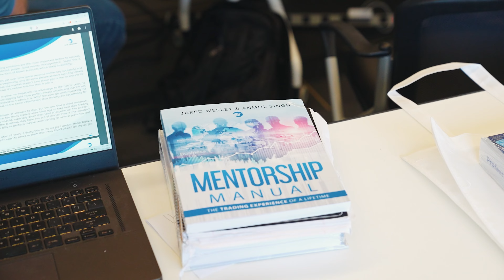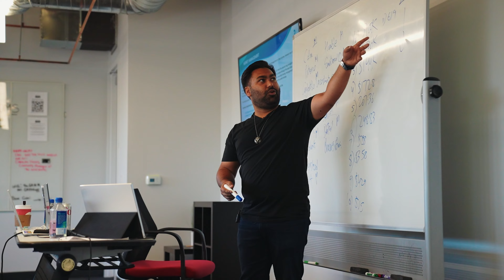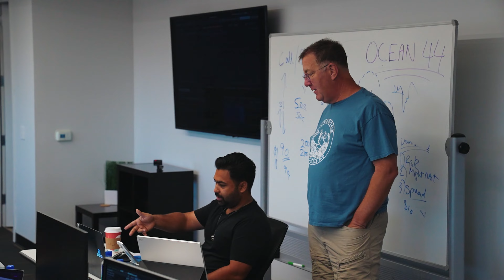LIVE Stock Market Trading Week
🔥 Electrifying moments from our recent live, in-person trading event in beautiful Arizona! 🌵 We brought together 25 passionate traders and shared our top-secret strategies for conquering the stock market. 📈💰

From sunrise to sunset, our expert team led participants through a transformative experience that took their trading game to the next level.

🎯 Discover the strategies that can make or break your trades!
💡 Gain exclusive insights from industry pros!
🚀 Witness traders' real-time success stories and epic breakthroughs!
🌟 Feel the energy and camaraderie of our trading community!

From technical analysis to risk management, we covered it all! Whether you're a seasoned trader looking to refine your skills or a beginner eager to learn the ropes, this event had something for everyone.

Don't miss out on the opportunity to join our thriving trading community. 🚀📊

Thank you for being a part of this incredible trading adventure, and we can't wait to see you at our next event! 💥💼